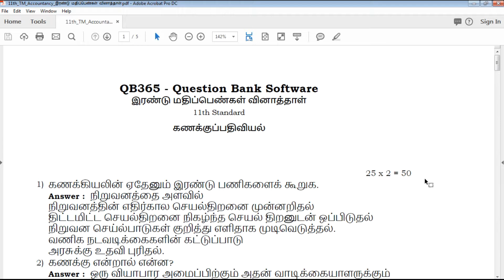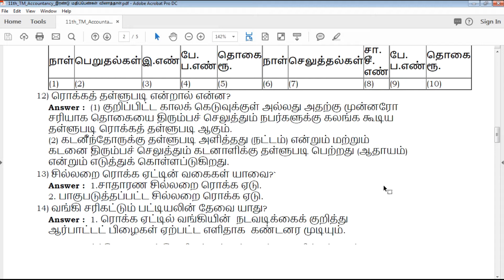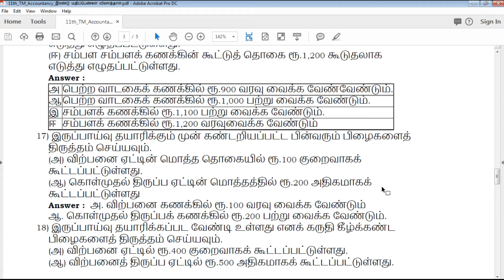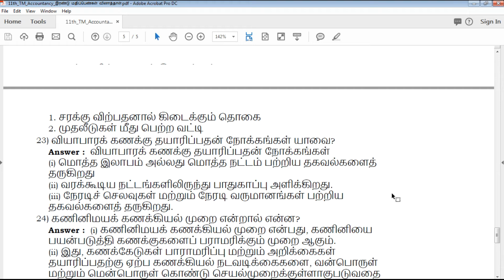TN | 11ஆம் வகுப்பு கணக்குப்பதிவியல் இரண்டு மதிப்பெண் முக்கிய வினாவிடைகள் - Full Portion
This video clearly explains about Tamilnadu state board based syllabus 11th standard Tamil Medium Accountancy Two Mark Important Question paper, which useful for students exam preparation for 11th Accountancy, video helps how to get good marks in all question type's like 2 marks, 3mark , 5 mark and Multiple choice Question

TN 11th Standard Accountancy Two Marks Important Questions
TN 11th Standard கணக்குப்பதிவியல் இரண்டு மதிப்பெண்கள் வினாத்தாள்
TN 11th Standard Accountancy Two Marks Important Questions With Answer Key
11th Accountancy Two Marks Important Questions With Answer Key
11th கணக்குப்பதிவியல் இரண்டு மதிப்பெண்கள் வினாத்தாள் With Answer Key
Tamil Nadu state board 11th Standard Accountancy Two Marks Important Questions study materials
Tamil Nadu state board 11th Standard Accountancy Two Marks Important Questions study materials With Answer Key
11th Accountancy Two Marks Important Questions With Answer Key
11th கணக்குப்பதிவியல் இரண்டு மதிப்பெண்கள் வினாத்தாள் With Answer Key
11th Accountancy Two Marks Important Questions book back questions and creative questions
Model Question Paper for 11th Accountancy Tamil medium
11th Accountancy Two Marks Important Questions With Answer Key

11th Class Accountancy Study materials
Class 11 Accountancy
11th Accountancy Study Materials